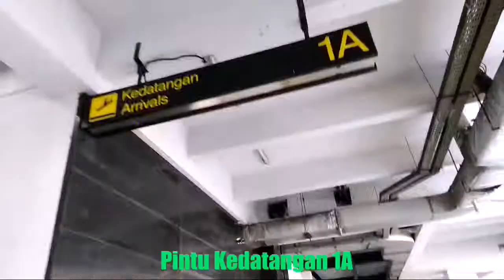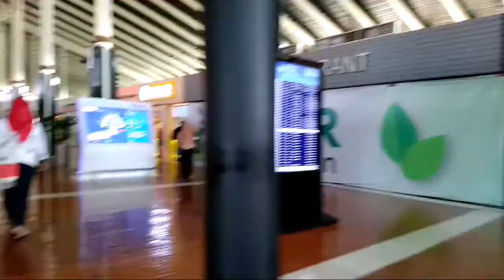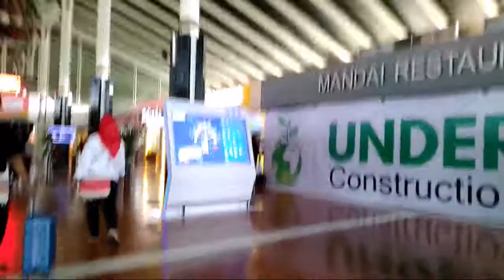Transit in Soekarno Hatta International Airport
Transit in Soekarno Hatta International Airport 2019 @LeonAbdillah